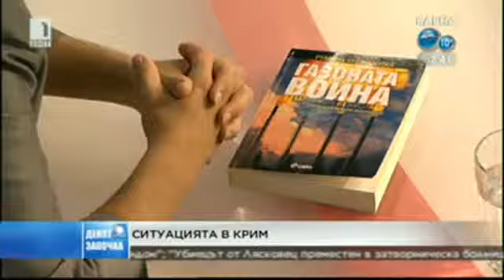Румяна Угърчинска за българската позиция за ситуацията в Крим / БНТ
Докато в Крим вече изплащат заплати и пенсии в рубли, в България за първи път беше формирана обща единна позиция. Срещу нея се обявиха единствено от "Атака". Позицията на страната ни, както стана ясно от вчерашната среща на политическите сили с президента, е, че не признаваме референдума в Крим, не искаме и санкции срещу Русия. В студиото на "Денят започва" си говорихме с журналиста Румяна Угърчинска за българската позиция за ситуацията в Крим на фона на общоевропейската.

Българската позиция не е толкова различна от европейската, каза Угърчинска. До момента има само заплахи, но очевидно няма желание за реални санкции. Според нея това е свързано с едно трезво мислене от страна на ЕС.  Тя смята, че това, което би предизвикало по-яростна конфронтация би било ескалиране на сблъсъците в самата Украйна. До този сценарий не е добре да се стига, защото не е ясно каква ще е реакцията на Русия.

Енергийната зависимост засяга невъзможността за европейска соледарност. Тя не е една и съща за всички страни в ЕС. Някои от тях са със 100% зависимост, какъвто е случаят с България и балтийските страни.

Спoред Угърчинска главната грешка на Европа е, че тя загърби Украйна още от самото й освобождаване. Липсата на евроинвестиции доведе до пълната зависимост на страната от Русия.